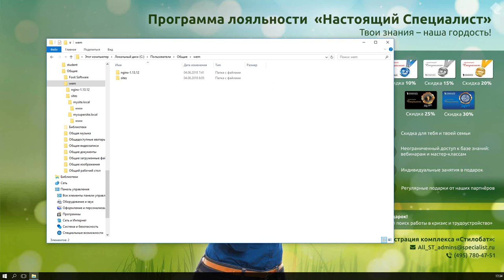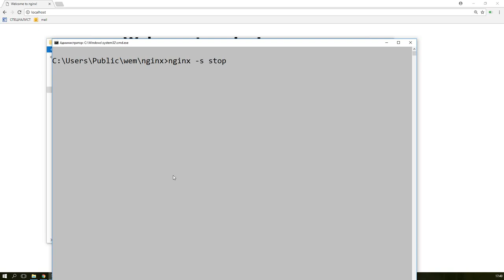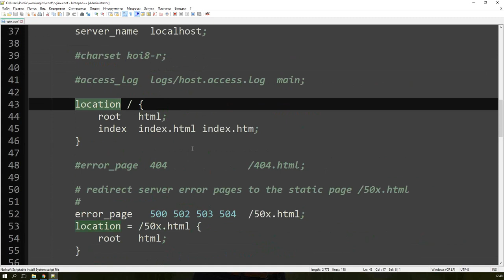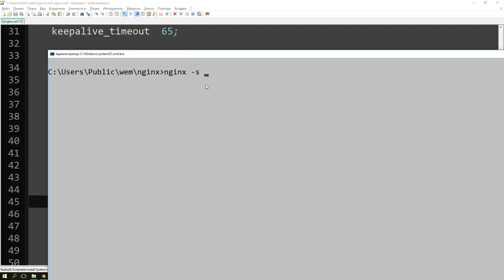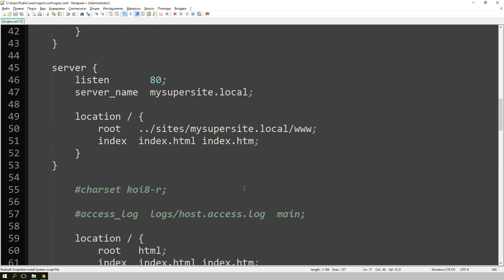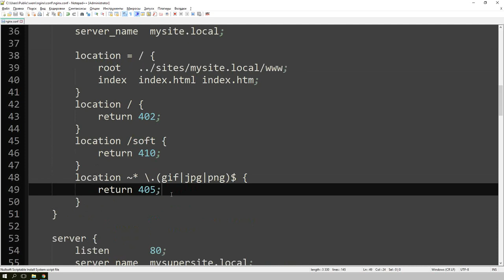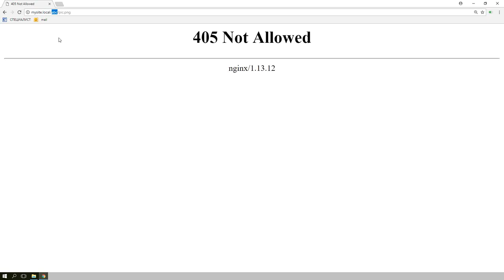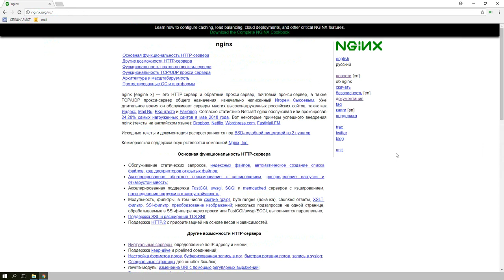Начало работы с сервером Nginx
Nginx — веб-сервер и почтовый прокси-сервер, работающий на Unix-подобных операционных системах. Сервер является свободно доступным с 2004 года. Nginx очень распространенный продукт и по популярности уступает только Apache.

На бесплатном семинаре учебного центра "Специалист" при МГТУ имени Баумана вы рассмотрите основные настройки сервера, разберетесь с вопросами конфигурирования и использования.

Бесплатный урок по Nginx ведет обладатель 6 престижнейших международных сертификаций, в том числе Zend Certified Engineer, преподаватель с уникальным опытом практической работы Игорь Олегович Борисов.

Курс "Web - мастеринг. Настройка web - серверов"